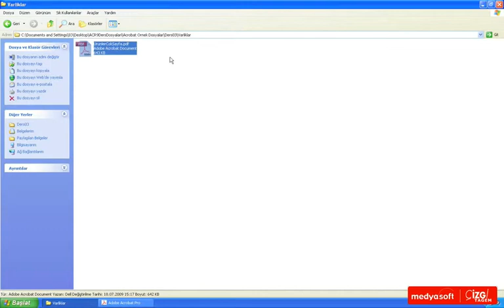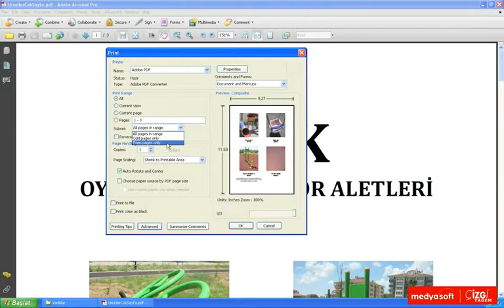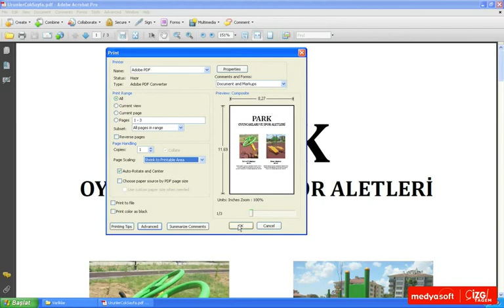Adobe Acrobat 9 0303: Yazdırmak